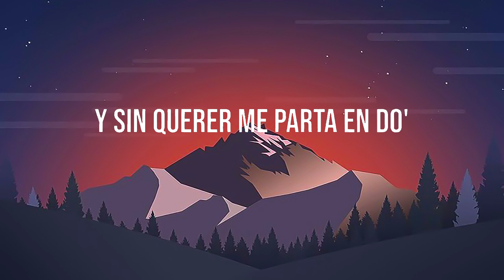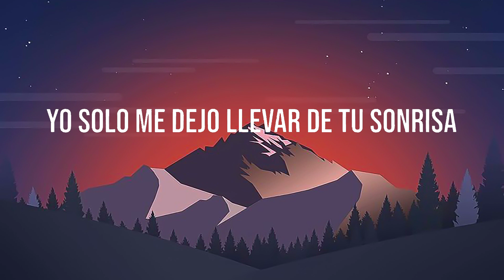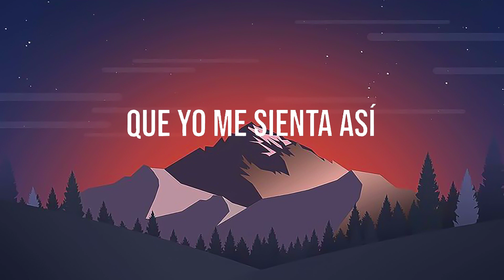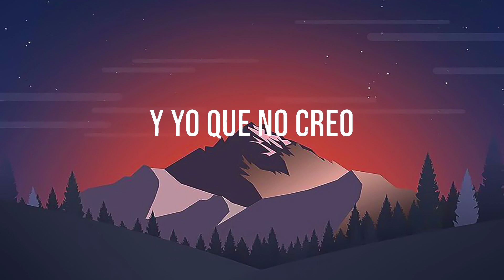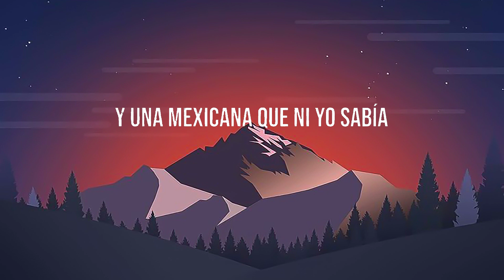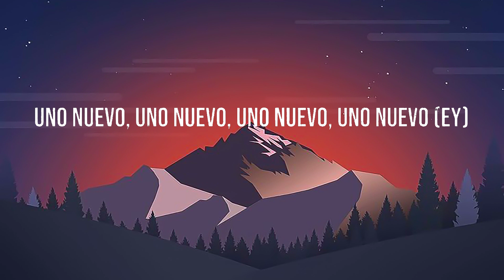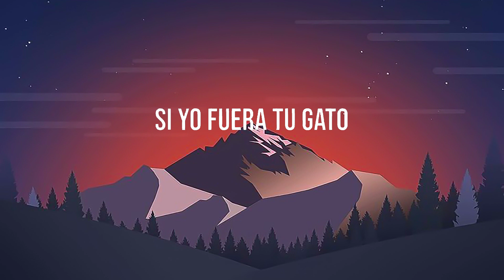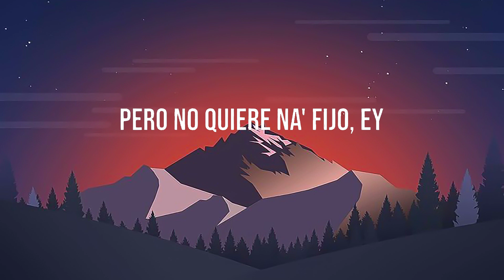Bad Bunny ft. Bomba Estéreo ╸Ojitos Lindos | KAROL G, Cris MJ, Rauw Alejandro - Un Verano Sin Ti